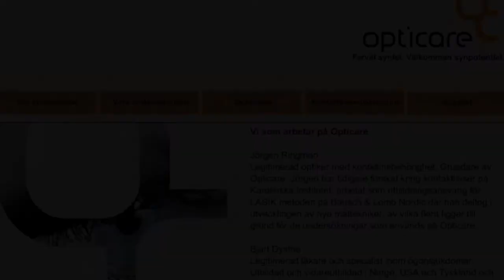Memiras historie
Memira har i 10 år hjulpet mere end 100.000 personer i Danmark, Norge og Sverige med at leve livet uden briller og linser. Her er historien om hvordan det hele begyndte.